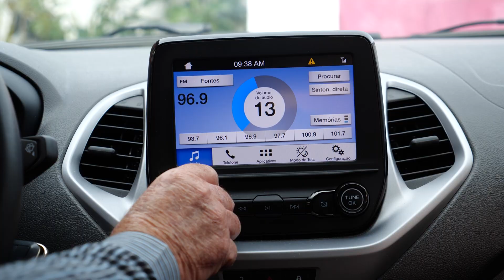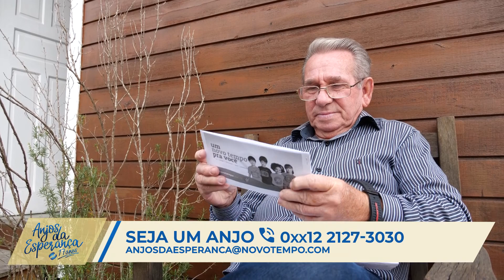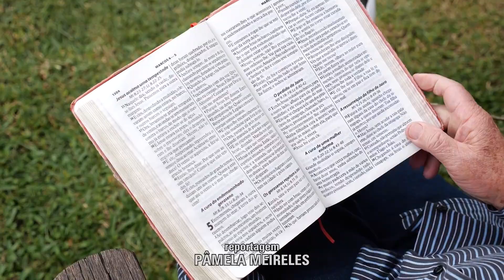Volnei escutava sobre o Anjos da Novo Tempo pelo rádio, mas não conseguia encontrar mais informações